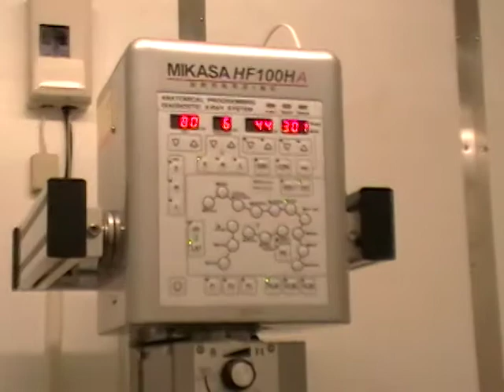街貓 土地公廟小貓 黑松 照X光 20101227 13:08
街貓 土地公廟小貓 黑松 照X光 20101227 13:08
今天帶二隻小貓到長沁動物醫院檢查及驅蟲，發現這隻黑白小貓(命名為黑松）有骨折，照X光片了解一下受傷的情況。